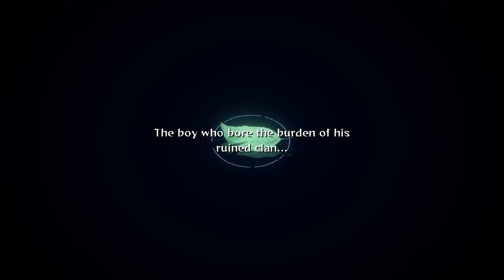Sasuke Fights Itachi - Naruto Shippuden: Ultimate Ninja Storm 2 Story Mode Gameplay (Chapter Five)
Sasuke and his team, Hebi finally found Itachi, and Sasuke's getting his revenge. Still Itachi and Kisame are members of Akatsuki, will they win the fight?

NarutoShippudenNinjaStorm2 Naruto Shippuden: Ultimate Ninja Storm 2